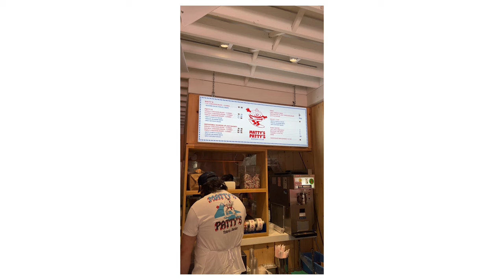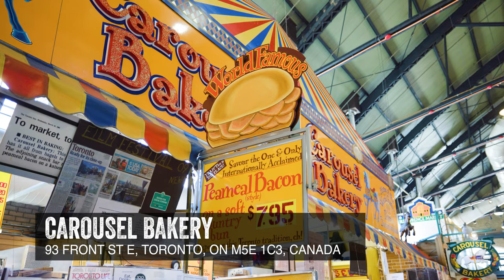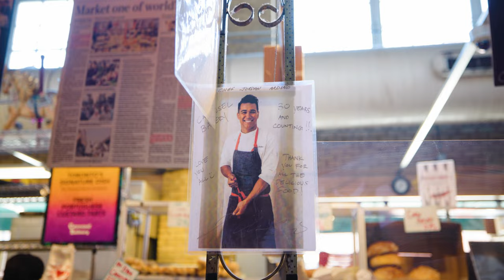3 More MUST EAT Toronto Restaurants | Jeremy Jacobowitz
Jeremy Jacobowitz is in Toronto eating at 3 more restaurants you need to try! This time its @mattymatheson 's Matty's Patty's, Members Only Waffle House, and back at Carousel Bakery in the St Lawrence Market